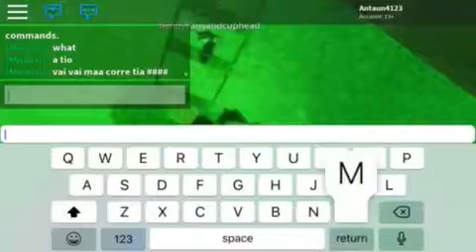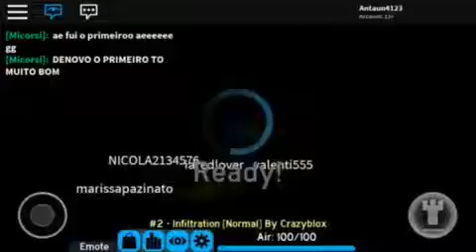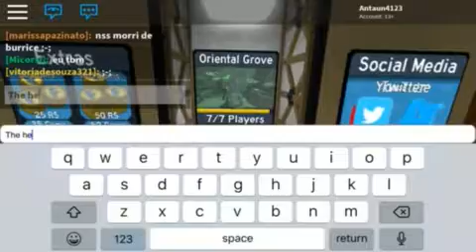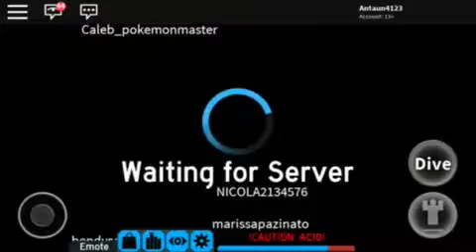ROBLOX:Flood Escape 2 Part 1